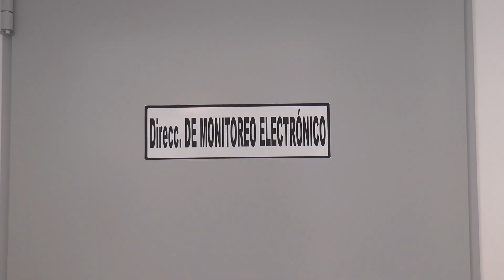Nuevo CCU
Inauguración de la nueva sede del Centro de Comando Unificado (CCU)